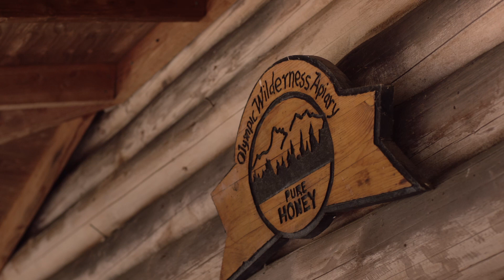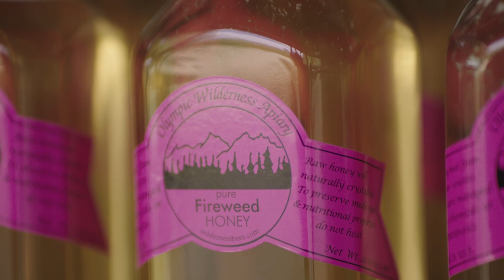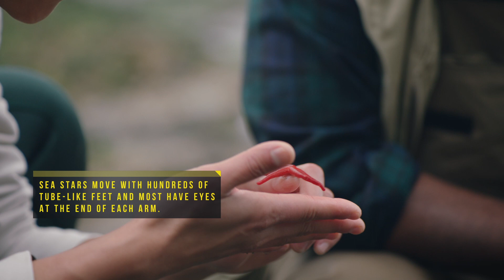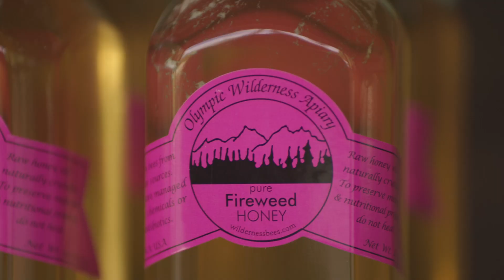Coastline | Tasting Wild | Mazda